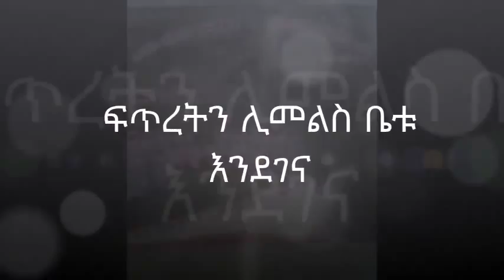Mezmur ፍጥረትን ሊመልስ ቤቱ እንደገና Fitirent Limelis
Catholc Church Mezmur
Sam Carmel